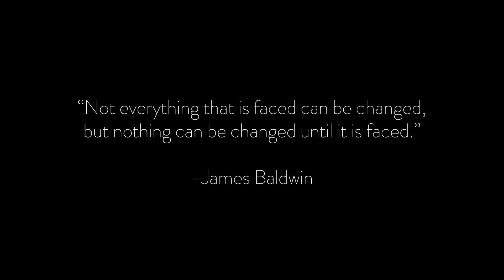"Hope" — Performed by NaTasha Yvette Williams, accompanied by Jason Robert Brown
In solidarity. The work begins.

“Hope” Performed by NaTasha Yvette Williams
Music and Lyrics by Jason Robert Brown
Jason Robert Brown @ SubCulture
Residency Show #35

Piano:  Jason Robert Brown
Vocals:  NaTasha Yvette Williams

Video by:  Alan McIntyre Smith
Sound Designer:  Craig Bundy
Lighting Designer:  Daniel Barbee
Mixing and Mastering:  James Hartnett
Camera Operator:  Adam Volerich
Executive Producer:  Marc Kaplan